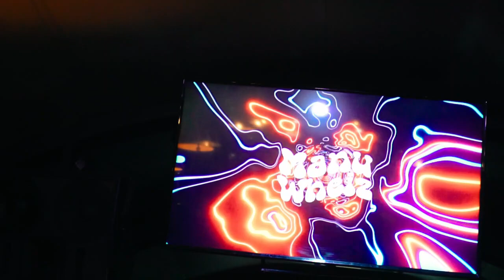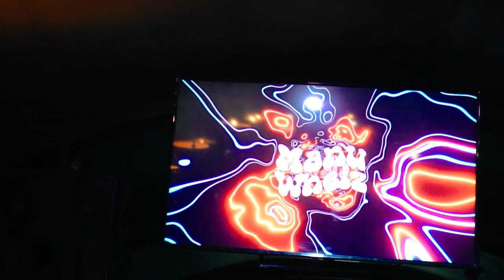Entrevista Especial - Manu Wheiz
El cantante venezolano Enmanuel Paradas Ferreira, mejor conocido por su nombre artístico, Manu Wheiz, está nominado a los premios Latín Mara Internacional, como “cantante revelación de música dancehall del año”